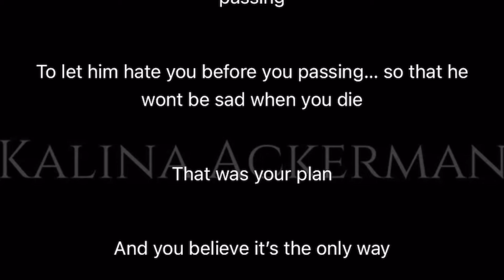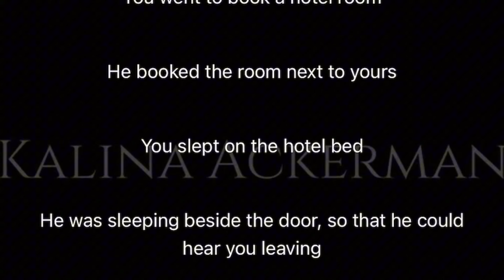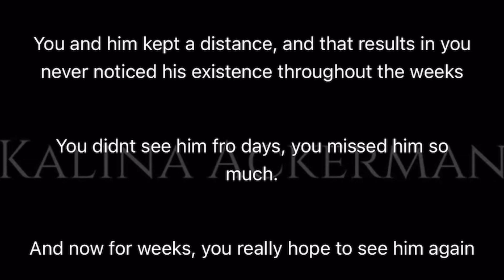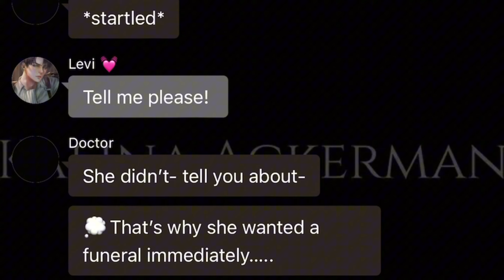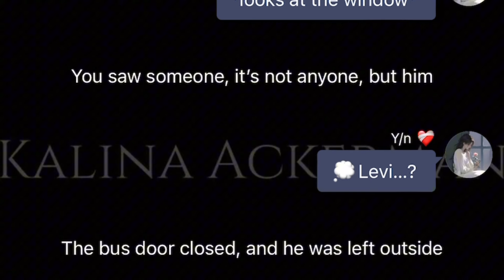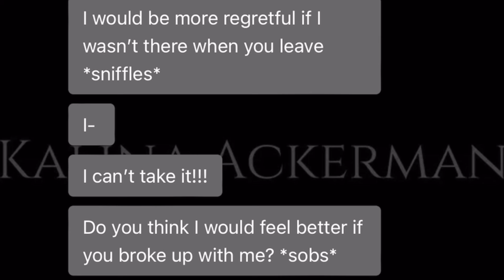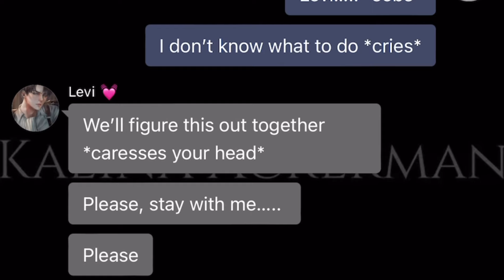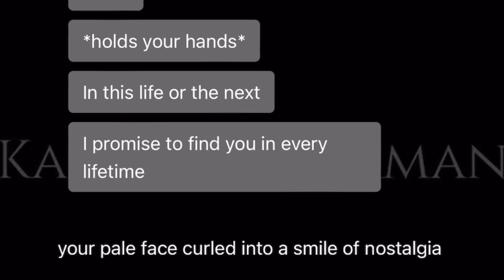When Y/N is dying [ Oneshot Part 2 ] Levi x Y/N TextStory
Wattpad (read at your own risk!!!)

( ᵔ ᵕ ᵔ )
/ づ  づ ~ ♡